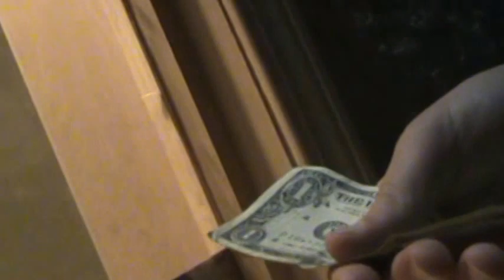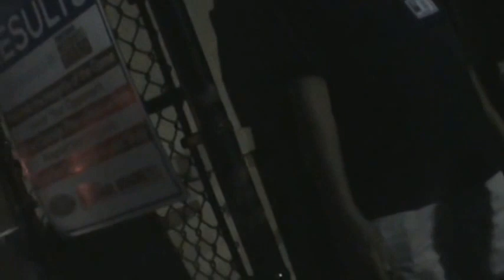High school bans student "forever" because he filmed a fight on public school grounds - part 1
I was dropping my son off at his high schools football game when I saw a student being kicked out.  I had to stop to find out what happened.  What I heard flipped my mind.  Part 2 is when I talk one on one with the student and got the whole story.  UNREAL !  Sorry for the poor quality video, I was unprepared ( like that matters with my older camera ) and I really need to get a newer camera.  And maybe I will learn how to edit my videos someday.  But raw, unedited videos don't lie.  Part 2 will blow your mind.